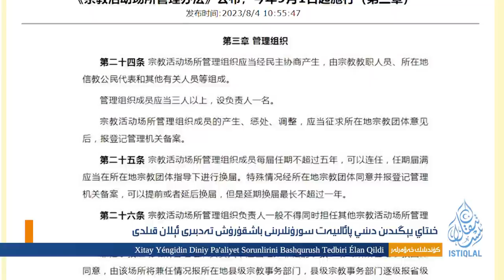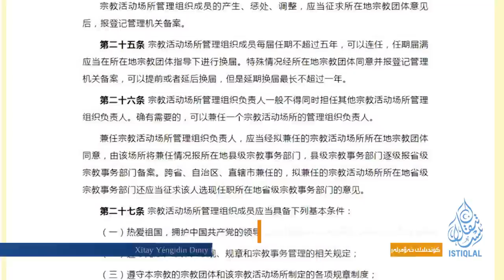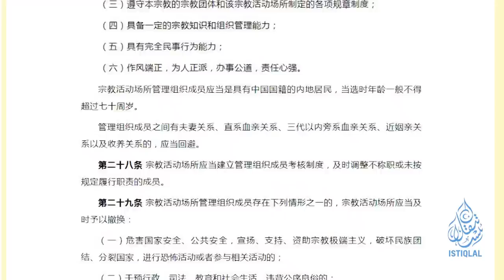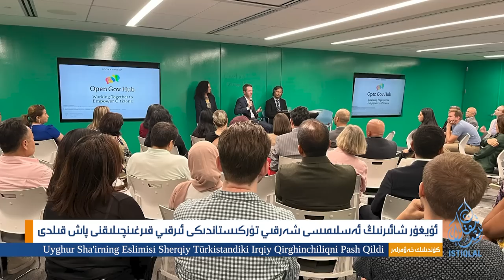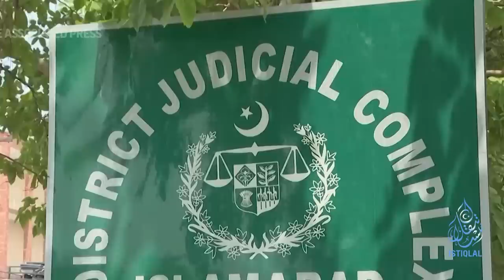ئىستىقلال كۈندىلىك خەۋەرلىرى |2023.8.7| خىتايدىكى ئاپەت داۋاملاشماقتا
ISTIQLAL KÜNDILIK XEWERLIRI |2023.8.7| XITAYDIKI APET DAWAMLASHMAQTA